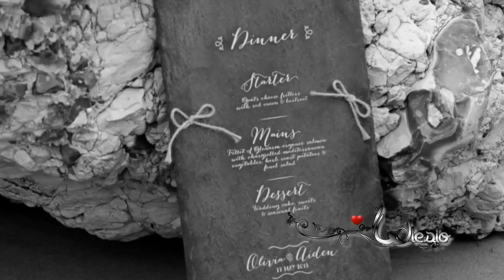Skylar Grey - Everything I Need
Urodzony po złej stronie oceanu,
z tymi wszystkimi falami przeciw tobie.
Nigdy nie myślałeś, że będziesz dla kogoś wystarczająco dobry,
ale to tak dalekie od prawdy.

Wiem, że w twoim sercu jest ból
i jesteś pokryty bliznami.
Chciałabym, byś mógł zobaczyć, to co widzę ja,

Bo, kochanie, wszystko, czym jesteś
jest wszystkim, czego potrzebuję.
Jesteś dla mnie wszystkim.
Kochanie, każda pojedyncza część
jest tym, co czyni Cię tym kim jesteś,
ponieważ Ty zostałeś mi przeznaczony
i jesteś wszystkim, czego potrzebuję.

Możesz powiedzieć, że się mylę,
możesz odwrócić się ode mnie,
ale jestem tu, by trwać*
(Jestem tu, by trwać)
tak jak morska woda**,
która wciąż całuje brzeg**,
nie ważne ile razy on ją odepchnie.

I wszystko dzieje się z jakiegoś powodu.
To wszystko jest błogosławieństwem w przebraniu.
Kiedyś pytałam, kim jestem.
Cóż, teraz to widzę,
że odpowiedź jest w twoich oczach.